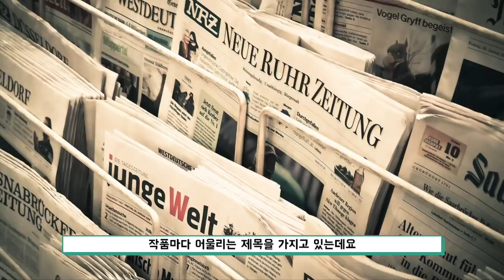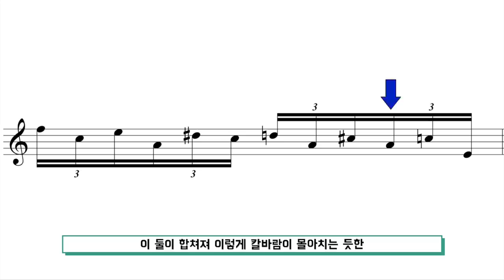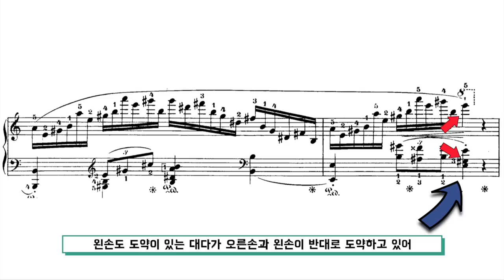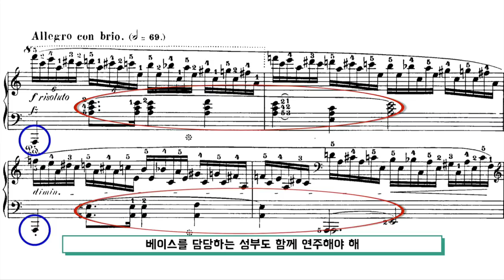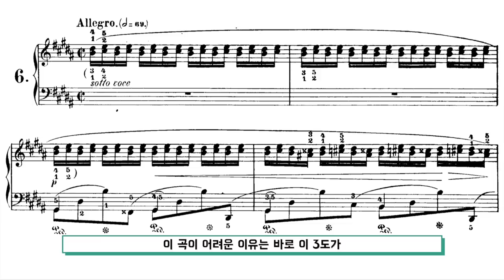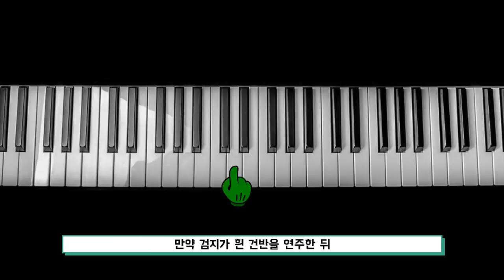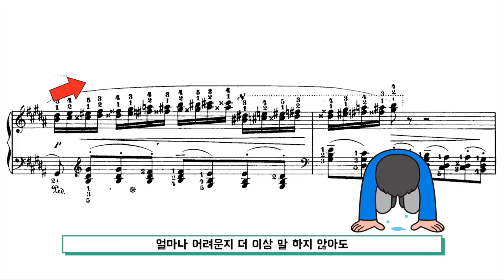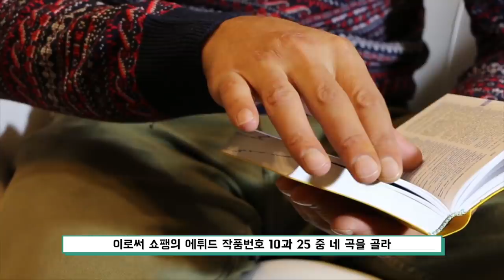어려운 곡의 대명사! 쇼팽 에튀드 2탄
이번 영상은 '쇼팽의 에튀드' 입니다.

어느새 쇼팽의 에튀드편이 모두 마무리 되었네요! 점점 영상의 내용이 어려워 지는게 느껴져 제가 이해하기 쉽게 설명하고 있는지 걱정이 많이 앞서네요. 부족한 점이 많지만 많은 분들께서 재미있게 봐주셔서 항상 감사한 마음입니다. 더욱더 재미있고 유익한 영상으로 보답하겠습니다.

감사합니다.

음원 연주자
Edward Neeman